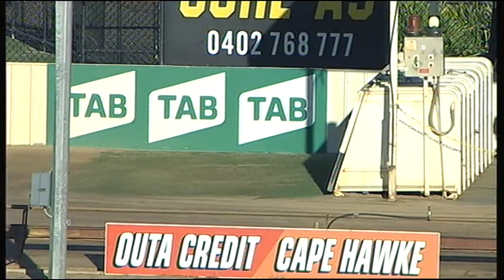SHP THU 02 MAR 17 R11